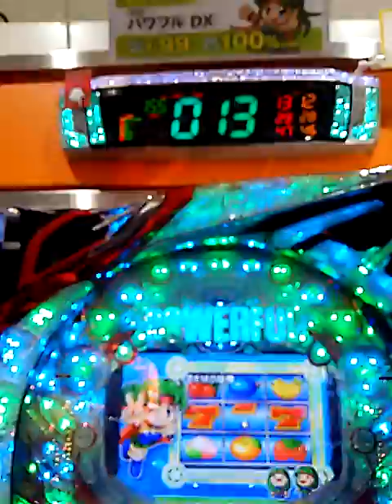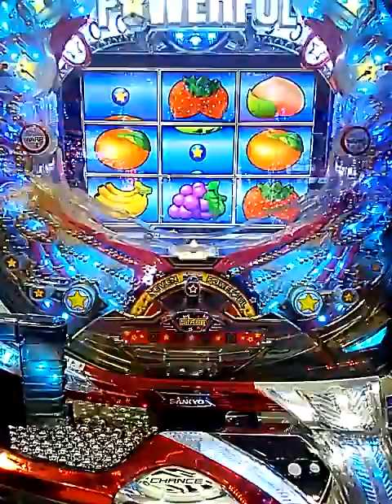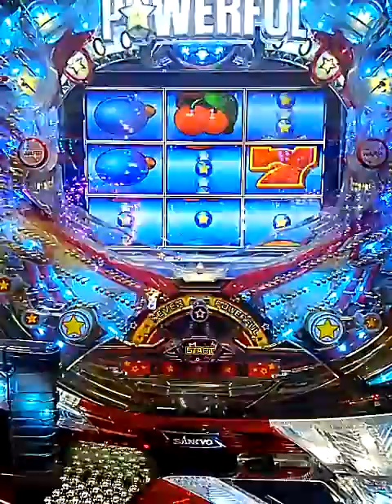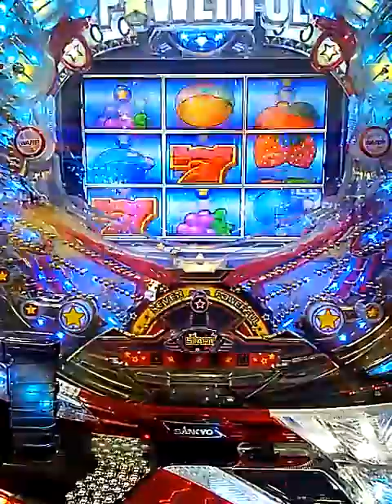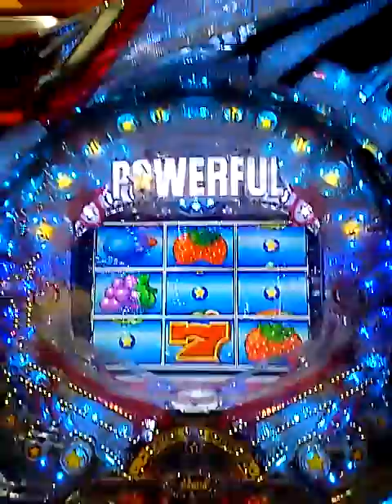1パチをオスイチ(200円)で当てたい！その８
CRフィーバーパワフルDX
クラシックモードで挑戦！